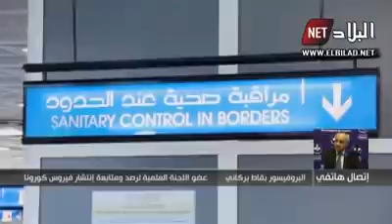هل سيتم تمديد الحجر المنزلي؟ .. هكذا أجاب عضو لجنة ومتابعة انتشار فيروس كورونا